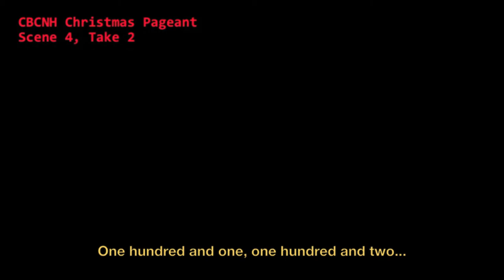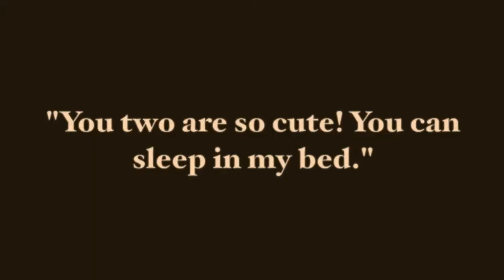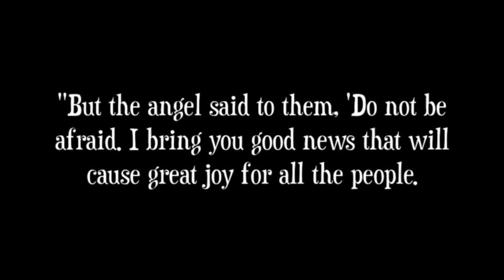THE BEST CHRISTMAS PAGEANT EVER // cbcnh youth group christmas movie 2014